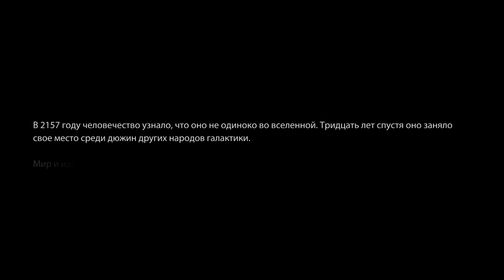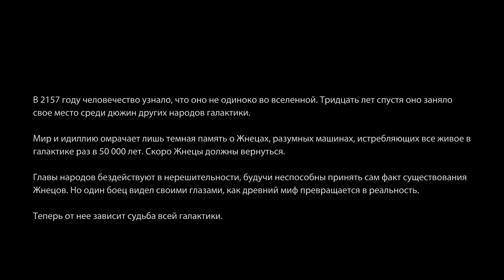Прохождение Mass Effect 3 — #1 [Пролог: Земля]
Прохождение игры Mass Effect 3 на уровне сложности Безумие.

«Mass Effect 3» — компьютерная игра в жанре Action/RPG канадской компании BioWare.Третья игра Mass Effect, являющаяся продолжением Mass Effect и Mass Effect 2. Последняя игра "Трилогии Шепард(а)". Издатель — компания Electronic Arts.
Действие происходит спустя некоторое время после конца второй части игры. Земля горит. Жнецы, адские разумные машины вышли из своего сектора космоса, и начали поголовное истребление как человеческой, так и остальных рас. Командор Шепард - единственная надежда Альянса и всех разумных рас Млечного Пути, вновь собирает свою команду чтобы нанести решающий удар безжалостным захватчикам, разрушающим миры и порабощающим целые народы.